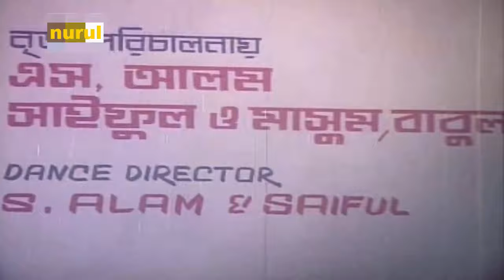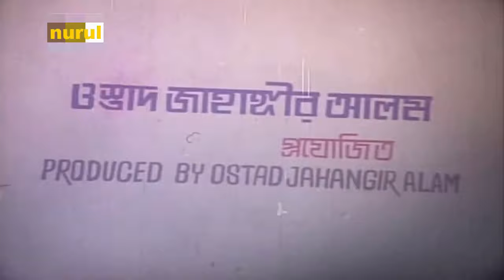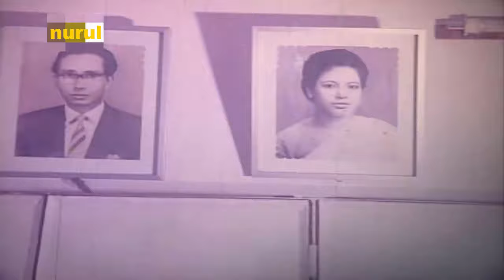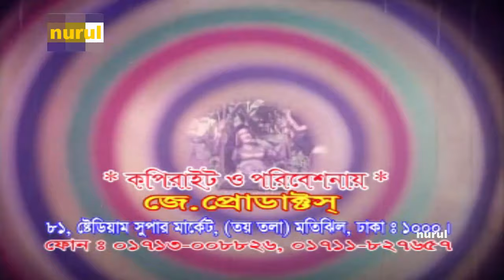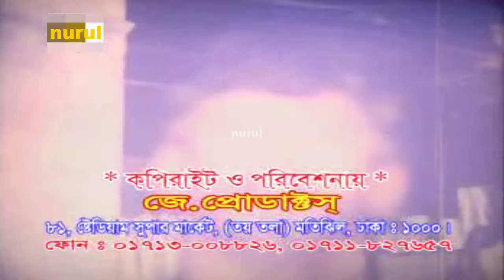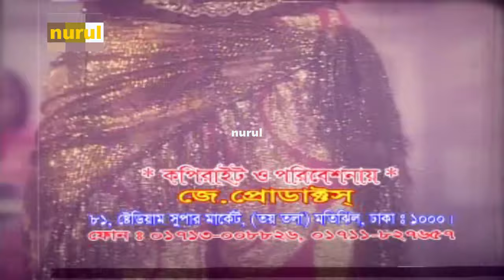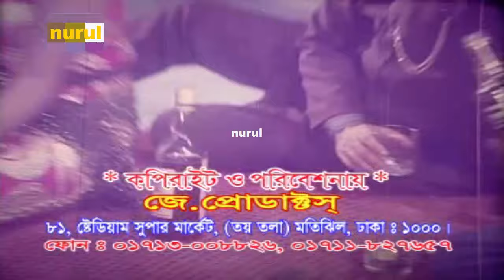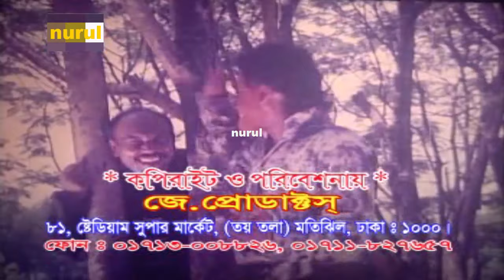Moron Lorai,মরন লড়াই,Jahangir Alam,Rozina,Ronjita,Khalid Mahmud,Tuku,Babar,Rajib,Bangla full Movie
Bangla Movie : Moron Lorai
Starcast :  Jahangir Alam I Rozina I Ronjita I Khalid Mahmud I New Comer Tuku I Babar I Rajib I Siddique Jamal Nantu & Anwar Hossen
Snger :  Sabina Yasmin I Runa Laila IShakila Zafar I Andru Kishor
Lyrics : Moniruzzaman Monir
Editor : Shahidul Islam
Story , Screenplay & Dialogue By : Joseph Shatbdi
Directed By : Jahangir Alam
Language : Bangla
Label : nurul islam